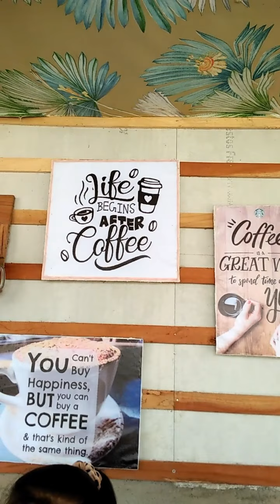Paon beach Club @Estancia iloilo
All about beauty of the Earth and protection